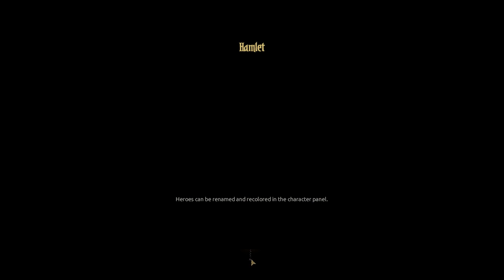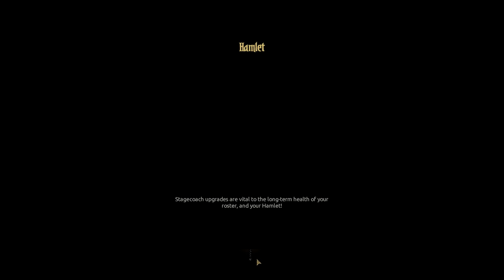Jerma Streams - Darkest Dungeon (Part 1)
Jerma archived Darkest Dungeon (The original title of this stream was "Overconfidence yada yada yada'", and was originally streamed/recorded on September 5th, 2017)